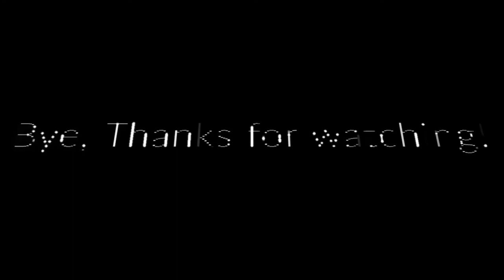an honest review of the sims 4 and my thoughts on the sims 5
Sorry for the not so great sound and edit, second time shooting lol